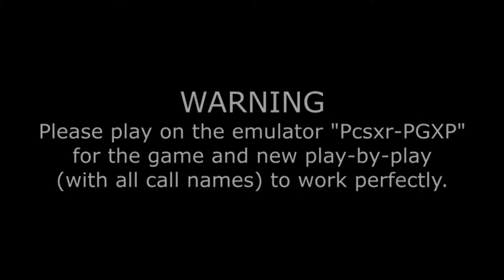Romênia X Iugoslávia - Winning Eleven - World Cup USA 94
► WINNING ELEVEN - World Cup 94 - 30th anniversary edition (VER 2.0)

► O jogo contém (The game contains:):

- As 24 seleções que participaram da copa do mundo (The 24 teams that participated in the world cup)

- 21 novas seleções (21 new teams)

- Narração em português: Oswaldo Potenza e Guittardo (play-by-play in Portuguese: Oswaldo Potenza and Guittardo).

- Callnames para todos os jogadores (Callnames for all players).

- Gramado e estádios editados graças a Pascutti (Soccer turf and stadiums edited, thanks to Pascutti).

- Uniformes e modelos autênticos editados por Wimakio24 e Pascutti (Alemanha, Japão, Gana, Dinamarca, Portugal, França)
(Authentic uniforms and models edited by Wimakio24 and Pascutti (Germany, Japan, Ghana, Denmark, Portugal, France)

- Bolas, chuteiras e placas publicitárias (Balls, football boots and advertising signs).

► AVISO: Não tem a Master League
(WARNING: there is no Master League)